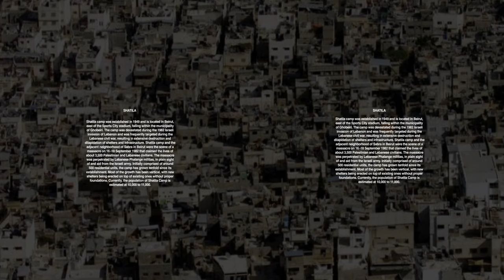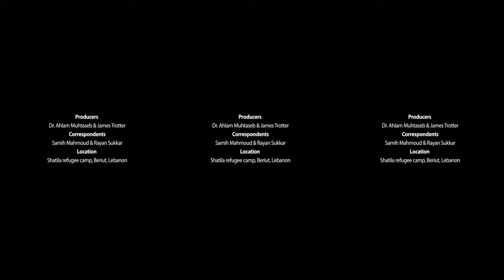Shatilia Refugee Camp 2020